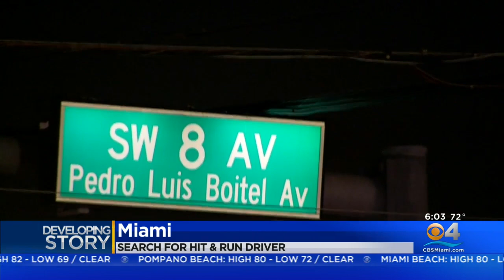Miami Hit And Run Crash Sends Man To The Hospital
It happened Wednesday night just before 8:30 p.m. at SW 8th Avenue and 7th Street in Little Havana.